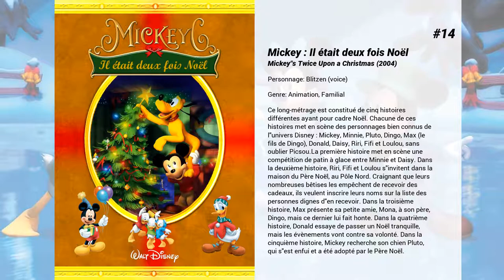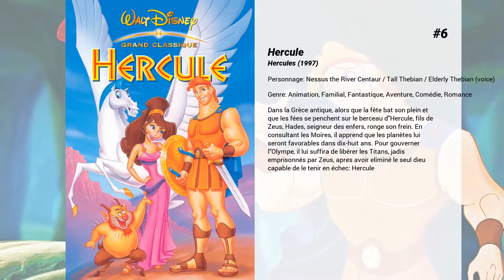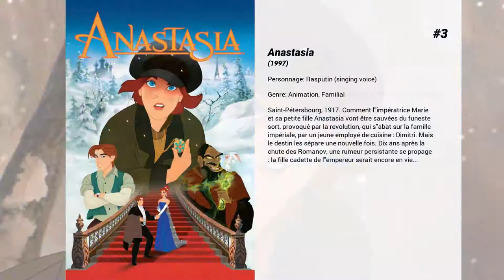Les meilleurs films de Jim Cummings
Les meilleurs films de Jim Cummings nous présente...

15. Le Bossu de Notre-Dame
En l'an de grâce 1482 à Paris, Quasimodo, jeune orphelin contrefait, est le sonneur de Notre-Dame. Il vit reclus dans le clocher sous la férule du puissant juge Frollo, son maître. Ses seules amies sont les gargouilles la Rocaille, la Muraille et la Voliere. Quasimodo rêve de vivre libre au milieu de tous ceux qu'il observe depuis longtemps. Ce moment tant attendu se présente le jour de la fête des fous et, désobéissant à Frollo, il se mêle au peuple venu célébrer la nouvelle année.

14. Mickey : Il était deux fois Noël
Ce long-métrage est constitué de cinq histoires différentes ayant pour cadre Noël. Chacune de ces histoires met en scène des personnages bien connus de l'univers Disney : Mickey, Minnie, Pluto, Dingo, Max (le fils de Dingo), Donald, Daisy, Riri, Fifi et Loulou, sans oublier Picsou.La première histoire met en scène une compétition de patin à glace entre Minnie et Daisy. Dans la deuxième histoire, Riri, Fifi et Loulou s'invitent dans la maison du Père Noël, au Pôle Nord. Craignant que leurs nombreuses bêtises les empêchent de recevoir des cadeaux, ils veulent inscrire leurs noms sur la liste des personnes dignes d'en recevoir. Dans la troisième histoire, Max présente sa petite amie, Mona, à son père, Dingo, mais ce dernier lui fait honte. Dans la quatrième histoire, Donald essaye de passer un Noël tranquille, mais les évènements vont contre sa volonté. Dans la cinquième histoire, Mickey recherche son chien Pluto, qui s'est enfui et a été adopté par le Père Noël.

13. Phineas and Ferb : Star Wars
Phineas et Ferb se rendent dans une galaxie très lointaine pour aider quelques héros rebelles...

12. I Know That Voice

11. Balto chien-loup, héros des neiges
En 1925, dans le village de Nome, en Alaska, vit Balto, moitié loup - moitié husky, rejeté par les autres chiens et souffrant terriblement de sa condition. Un jour, une grave épidémie s'abat sur le village. Toutes les routes sont bloquées par un violent blizzard. Le seul moyen de faire venir des médicaments jusque-là est d'envoyer des chiens braver la tempête. Balto va enfin pouvoir faire la preuve de son courage, de son adversité et de sa loyauté.

10. La route d'El Dorado
1519. Les Espagnols ne rêvent que d'une chose : atteindre l'Eldorado, légendaire contrée aux mille richesses située quelque part en Amérique du Sud. Tulio et Miguel, deux sympathiques fripouilles, décident de tenter l'aventure et traversent l'océan à bord d'une frêle embarcation. Après avoir chaviré, les deux amis atteignent une ile inconnue. Ils découvrent très vite qu'ils ont atteint l'Eldorado. La population locale les prend pour des dieux et les honore comme tels. Mais la fortune et le pouvoir ne vont-ils pas avoir raison de l'amitié qui les lie ?

9. Jean-Christophe & Winnie
Le temps a passé. Jean-Christophe, le petit garçon qui adorait arpenter la Forêt des Rêves bleus en compagnie de ses adorables et intrépides animaux en peluche, est désormais adulte. Mais avec l'âge, il est devenu sérieux et a perdu toute son imagination. Pour lui rappeler l’enfant attachant et enjoué qu'il n’a jamais cessé d’être, ses célèbres amis vont prendre tous les risques, y compris celui de s'aventurer dans notre monde bien réel…

8. Scooby-Doo ! Sur l'île aux zombies
Fred, Daphné, Shaggy, Velma et leur fidèle chien Scooby-Doo ont dissous la formidable équipe qu'ils formaient pour mener leur propre destiné. Cette période de leur adolescence où mener des enquêtes et démystifier les coups bien orchestrés est maintenant chose du passé. C'est la nouvelle attraction de l'île de peur, fertile en frissons de tout genre, qui a la cote chez les jeunes aujourd'hui. Cet immense parc au large des côtes attire les foules, plus particulièrement les adolescents. Toutefois, ils n'en reviennent pas tous le teint aussi enjoué... Sans le savoir, les membres de la Mystery Machine sont tous convoqués pour passer une nuit sur cette île mystérieuse.

7. Les mondes de Ralph
Dans une salle d’arcade, Ralph la casse est le héros mal aimé d’un jeu des années 80. Son rôle est simple : il casse tout ! Pourtant il ne rêve que d’une chose, être aimé de tous… Vanellope Van Schweetz quant à elle, évolue dans un jeu de course, fabriqué uniquement de sucreries. Son gros défaut : être une erreur de programme, ce qui lui vaut d’être interdite de course et rejetée de tous… Ces deux personnages n’auraient jamais dû se croiser… et pourtant, Ralph...